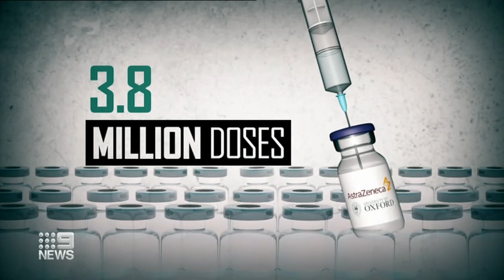Government to increase age limit for AstraZeneca vaccine | Coronavirus | 9 News Australia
The Federal Government is accepting advice from ATAGI to increase the age limit of Astra Zeneca to 60 and above, due to a surge in blood clots.